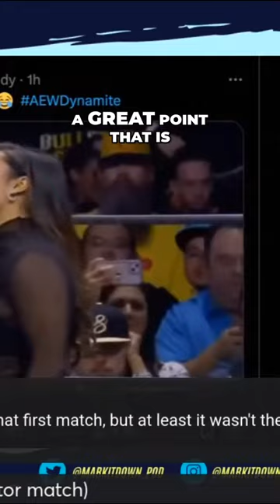Top Women's Feud in Wrestling: Tony Storm vs Deonna Purrazzo